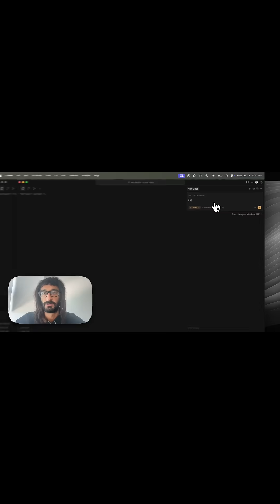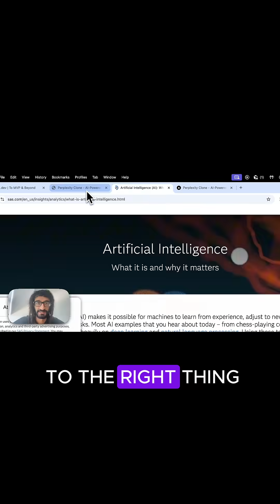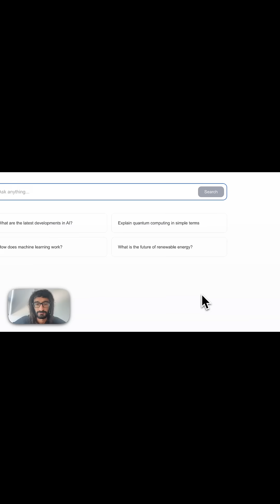I tested Cursor Plan Mode vs. pre.dev Architect MCP on 2 Perplexity clones (the results are wild)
Only ONE of these Perplexity clones actually works

Built the same app with Cursor vs pre.dev.

Cursor: basic, zero functionality works
pre.dev: streaming + auth + clean UI